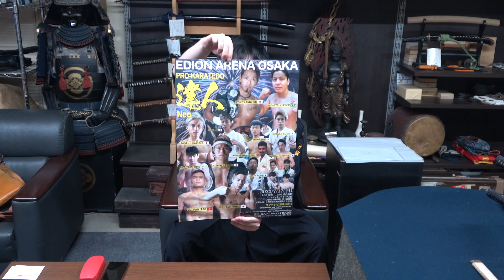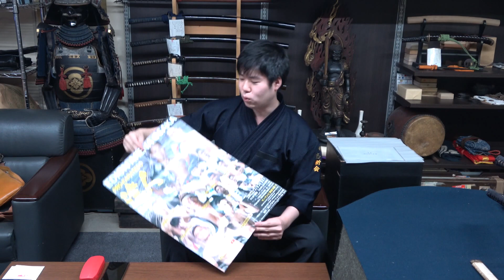イベント出演決定！チャンネル開設半年！ありがとうございます！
日本刀Japaneseswordチャンネル

おかげさまでチャンネル開設半年！
祝！イベント出演決定！